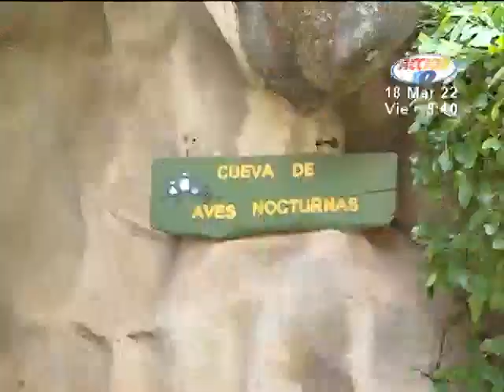Zoológico Nacional: Conozca la gran diversidad de aves que habitan en nuestro país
Según los estudios científicos, las aves son importantes para los seres humanos porque polinizan las flores y esparcen semillas.